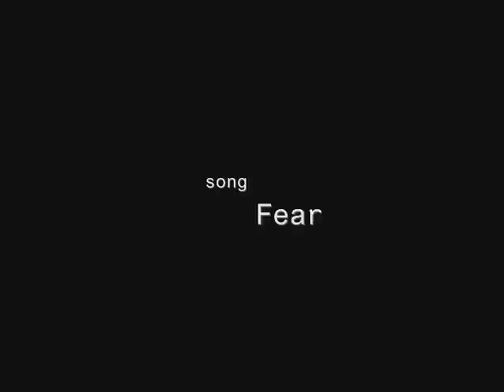Resident Evil 4 Disturbed - Fear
This one my best fan made Music videos plz enjoy